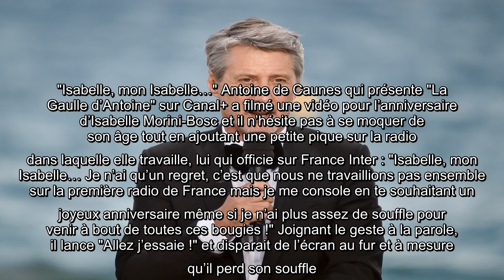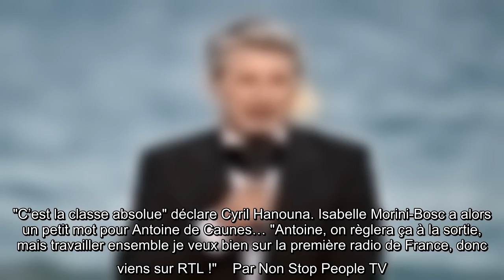TPMP : le message d’Antoine de Caunes pour l’anniversaire d’Isabelle Morini-Bosc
Un air de fête soufflait sur le plateau de "Touche pas à mon poste" ce jeudi 1er octobre. En effet, Isabelle Morini-Bosc fêtait ses 64 ans. Et la chroniqueuse présente en plateau a d’abord eu un cadeau de la part de Cyril Hanouna pour l’occasion. "Isabelle ma chérie d’amour" débute le présentateur qui lui offre alors de faire un double de badminton avec elle contre la paire de son choix. Et ce n’est pas tout ! "Il y a un homme que j’adore qui est un collège à toi à la radio qui t’a laissé un petit message pour te dire ‘Bon anniversaire’. Regarde, c’est vraiment quelqu’un qui t’aime" lance Cyril Hanouna alors que le visage d’Antoine de Caunes s’affiche sur l’écran géant."Isabelle, mon Isabelle…" Antoine de Caunes qui présente "La Gaulle d’Antoine" sur Canal+ a filmé une vidéo pour l’anniversaire d’Isabelle Morini-Bosc et il n’hésite pas à se moquer de son âge tout en ajoutant une petite pique sur la radio dans laquelle elle travaille, lui qui officie sur France Inter : "Isabelle, mon I ...